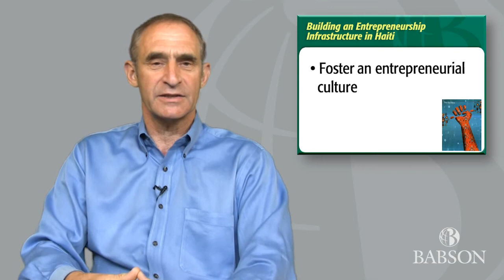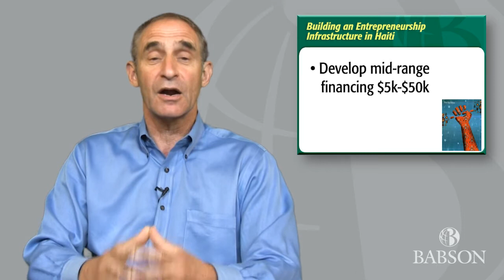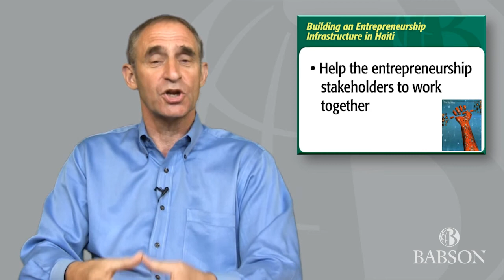Entrepreneurship to the Rescue in Haiti—Babson College's Daniel Isenberg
Dan Isenberg describes how the Babson Entrepreneurship Ecosystem Project (BEEP) will help to transform Haiti into a thriving, vibrant, entrepreneurial nation.